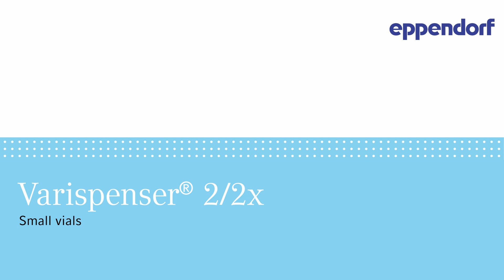How to easily fill small vials with the Varispenser® 2/2x bottle-top dispenser from Eppendorf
Filling small HPLC vials with chemicals can be challenging. Watch this short tutorial and learn how to mount and use a flexible discharge tube to simplify preparation of small vial samples. The Eppendorf bottle-top dispensers Varispenser 2 and Varispenser 2x allow you to safely dispense liquids from a wide range of bottles without reagent waste and are ideal for conveniently dispensing aliquots from large supply bottles. Chemically resistant and autoclavable, their tight seal provides protection against caustic media.